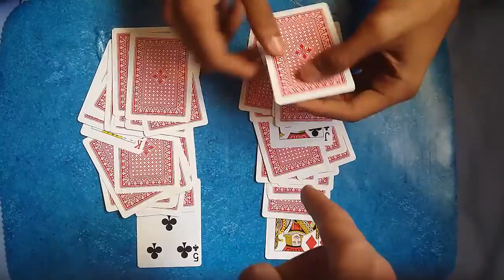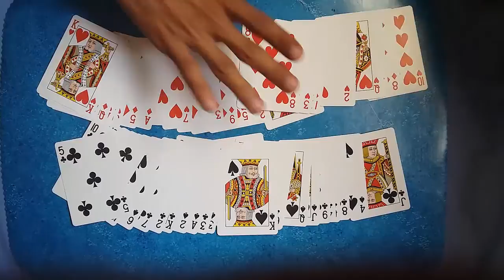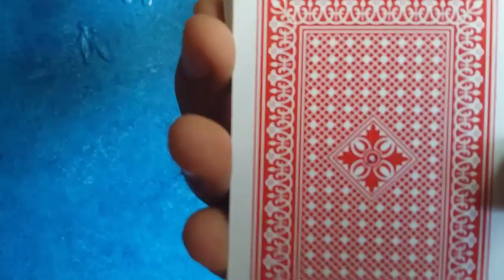TUTO Self working trick +MAT FRANCO's Card Trick REVEALED ENG Sub